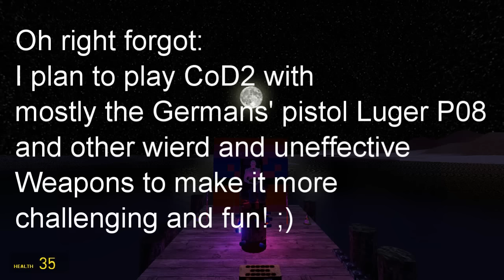Gmodism Wishes You a Happy New Year!!! ;) "2016 Celebration"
HAPPY NEW YEAR! celeb! celeb HAPPY NEW YEAR! celeb celeb! HAPPY NEW YEAR! celeb! celeb! HAPPY NEW YEAR! celeb celeb
Basically I hope you will live long and prosper! AND keep nerding!

Visit Gmodism's channel! for more showcases inspiring creations, tutorials and more!!!